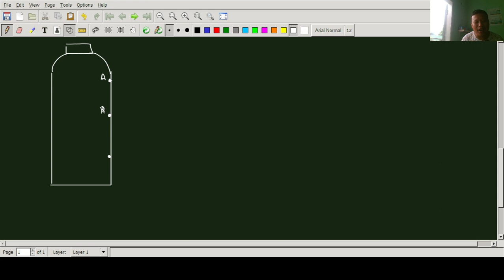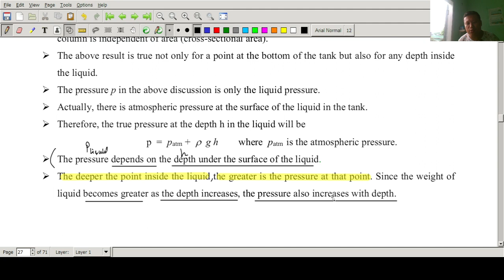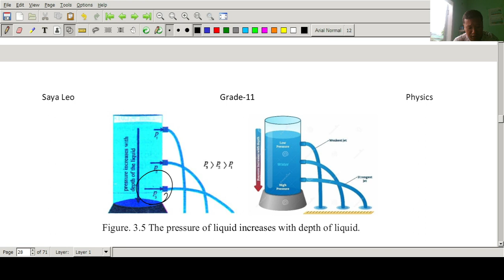introduction to liquid pressure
Grade-11, physics, chapter-3, liquid pressure introduction